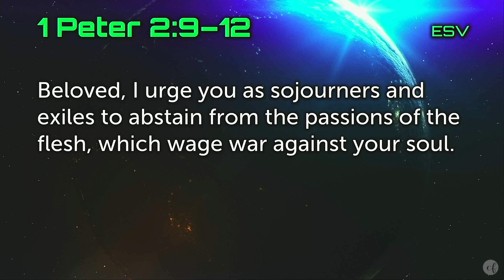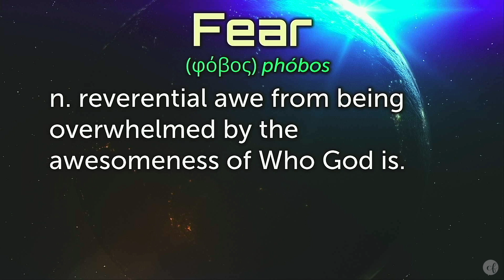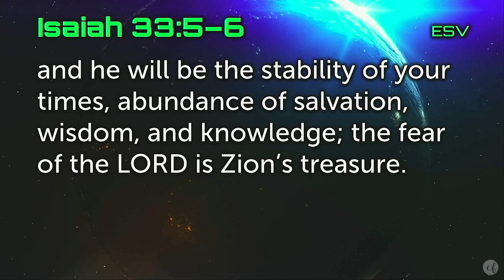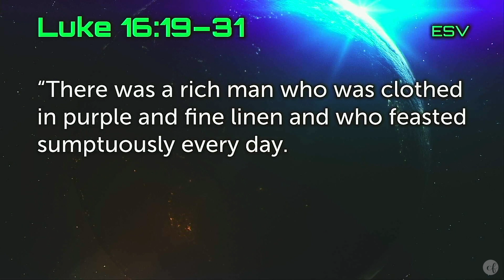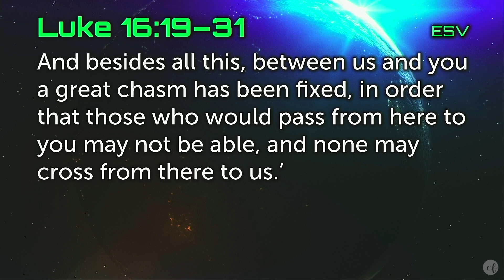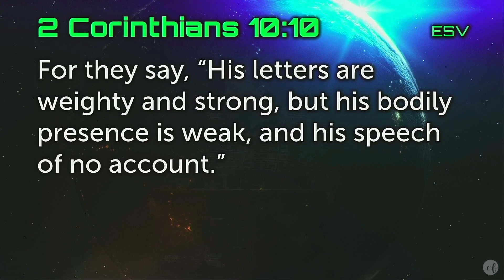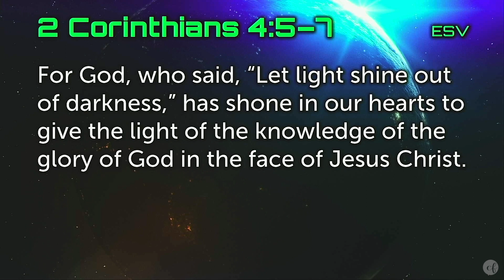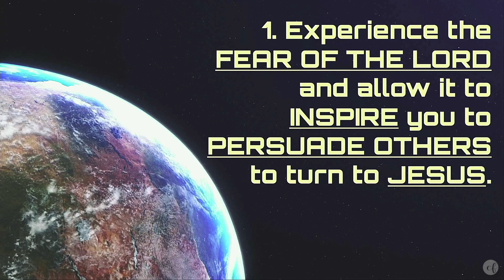"Ambassadors to Planet Earth Pt. 1" 2 Corinthians 5:11-21